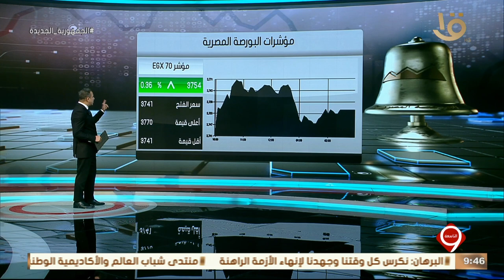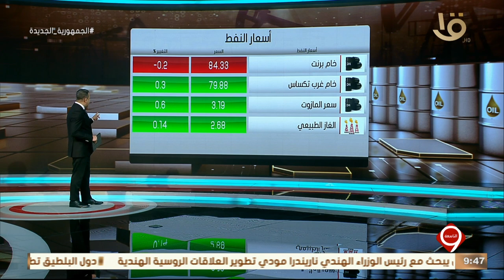نشرة التاسعة | أهم أخبار المال والأعمال